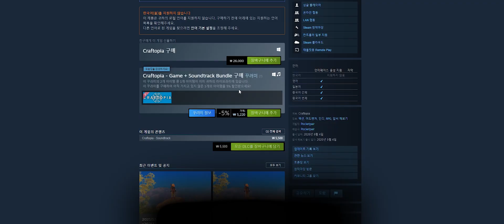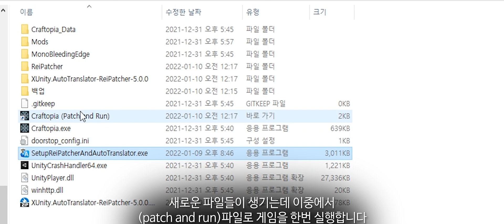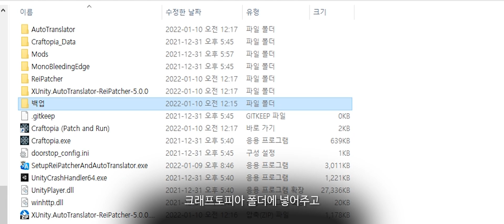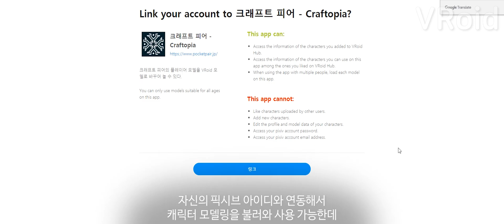아니 뭐가 이리 많이 섞여있어ㅋㅋㅋ 🍜 미친 짬뽕겜 크래프토피아 소개와 팁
별 기대 안하고 사서 그런지 ㄹㅇ 너무 재밌게 하는중
다루지 못한 내용이 너무 많아서 아쉽네요

위 링크에서 영상에서 설명한 파일 받아 압축 풀고 크래프토피아 폴더에 넣기

2. 넣은 파일 실행 후 게임 실행파일(Patch and Run)으로 실행 후 바로 종료
(한번 실행 후 종료시AutoTranslator폴더가 생김)

위 링크의 파일을 압축 해제 후 파일을 크래프토피아 폴더에 넣기

4. AutoTranslator폴더의 Config.ini를 메모장으로 열어서 수정하기(영상 참고: 4:50)
폰트부분도 Config.ini 수정하기
컨트롤+F로 찾기 띄우고 OverrideFontTextMeshPro를 찾아서
OverrideFontTextMeshPro=arialuni_sdf_u2018plus으로
=뒷부분에 arialuni_sdf_u2018plu추가

5. 메모장 저장하고 게임 다시 키면 끝

BGM1 : Charlie Puth - Betty Boop Blan Kato remix

BGM2 : Former Hero - Weclippedthrueachother (Snow Chant Remix)